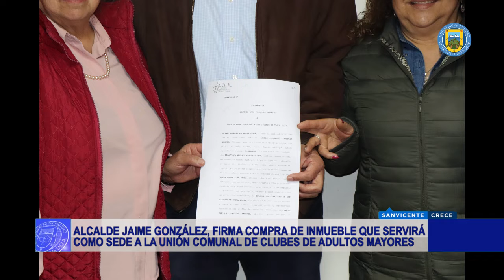FIRMA COMPRA TERRENO UNIÓN COMUNAL ADULTO MAYOR